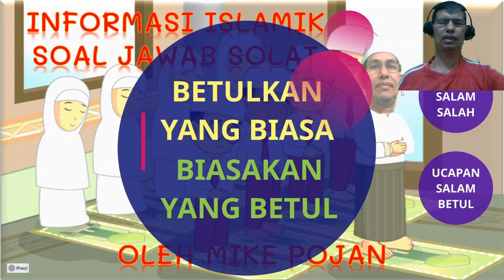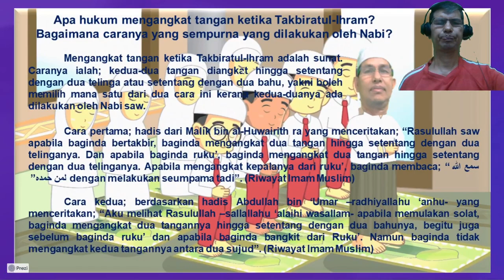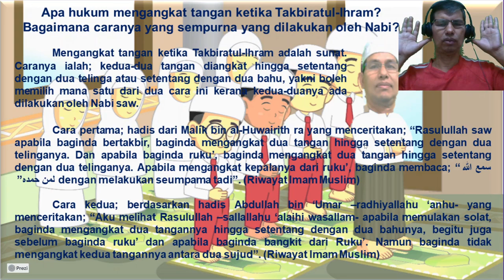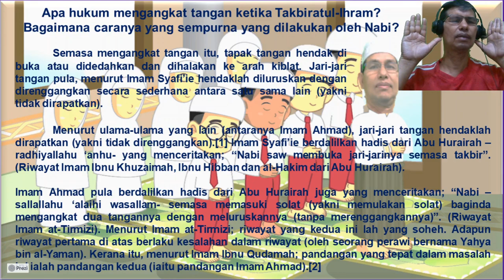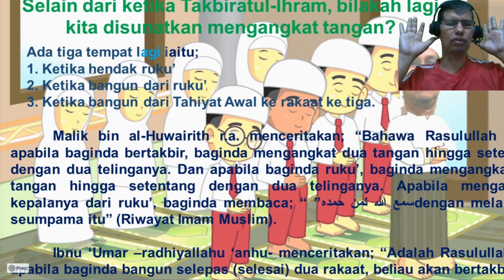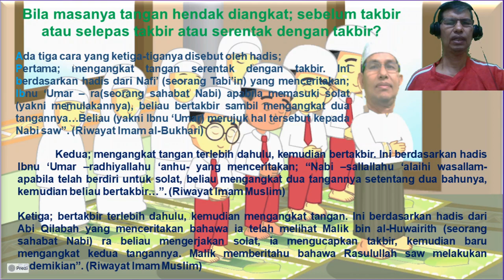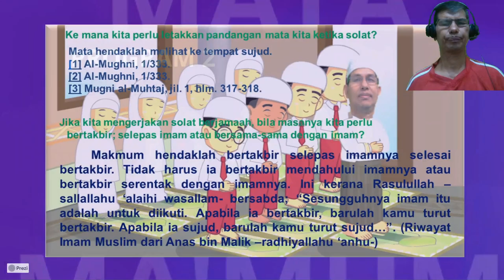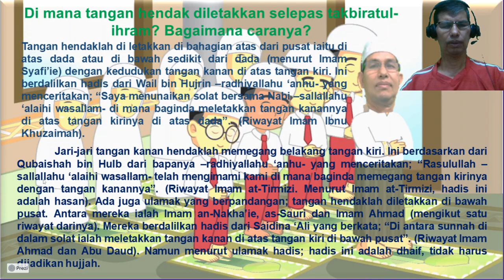INFORMASI ISLAMIK MIKE POJAN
INFORMASI ISLAMIK MIKE POJAN - AMALAN DIKONGSI, SOLAT DIPERBAIKI. BETULKAN YANG BIASA, BIASAKAN YANG BETUL